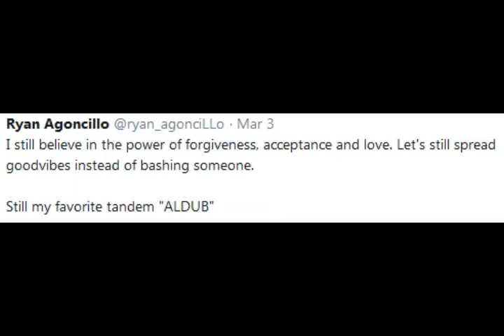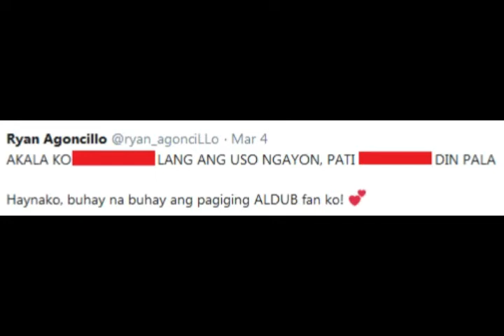Ryan Agoncillo SUPORTADO ang KALIGAYAHAN nila Maine & Alden! Aktor may MENSAHE sa ALDUB fans